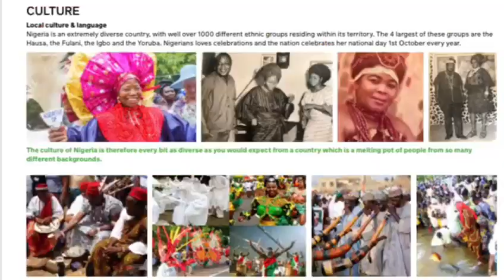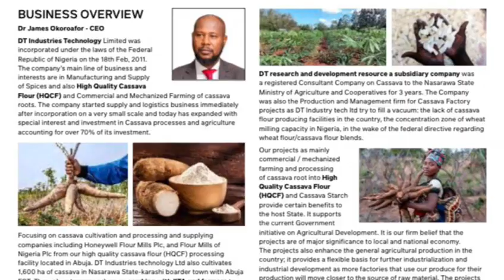CfoAfrica Scotland - "Out and About Africa" exhibition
The Scottish Conservative Conference will take place on Friday 28th and Saturday 29th April 2023 at the Scottish Event Campus, Glasgow. Visit the "Out and About Africa" exhibition.